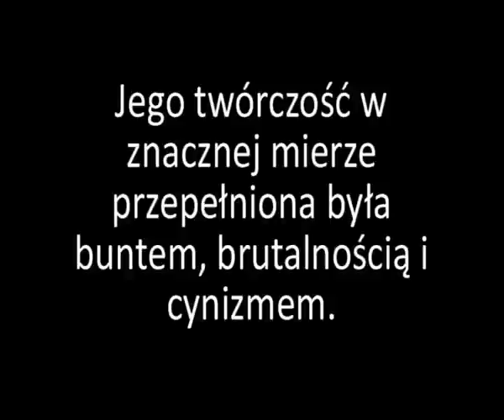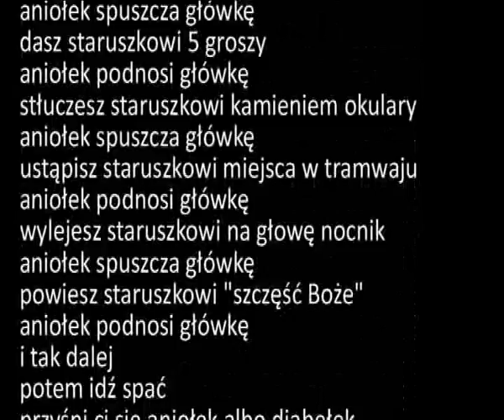Andrzej Bursa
Film o Andrzeju Bursie ©